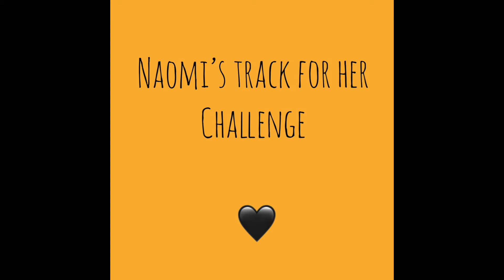Naomi's chosen track to go with your own written speech or monologue.